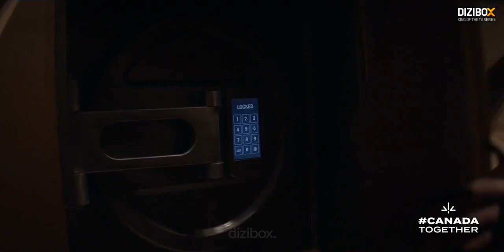Mary Kate`i Kurtarıyor - Batwoman 1x18